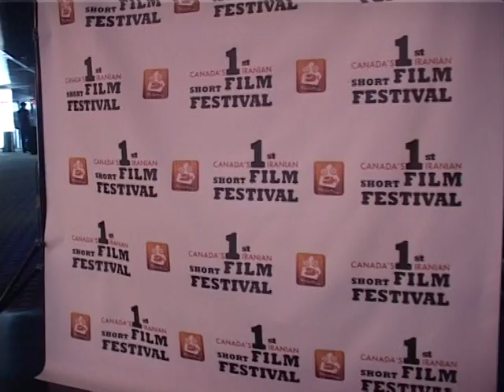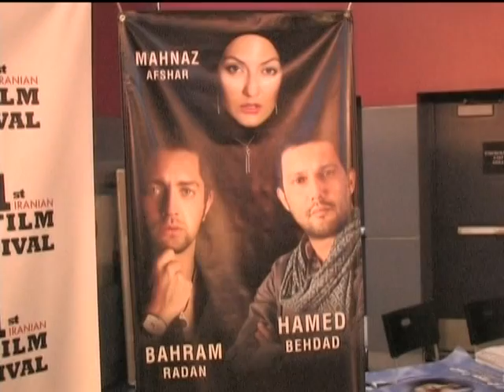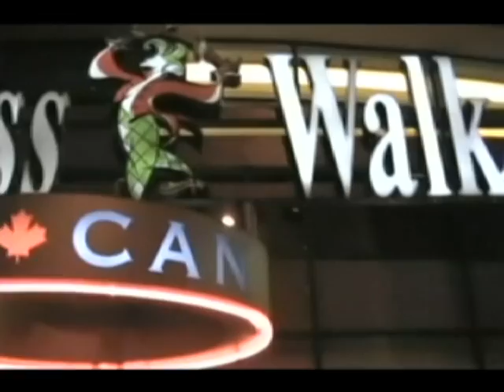VTS 01 1